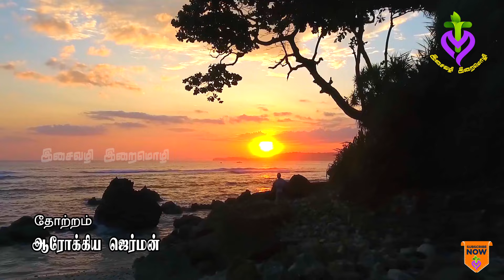Vaigarai pozhuthin vasanthame | Tamil Christian Hit Songs | Thiyana Padalgal | MLS John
Vaigarai pozhuthin vasanthame | Tamil Christian Hit Songs | Meditation Songs | MLS John

வைகறை பொழுதின் வசந்தமே நீ வா
விடியலை தேடும் விழிகளில் ஒளி தா
வாழ்வு மலர்ந்திட வான் மழையென வா
வழி இருள்தனிலே வளர்மதி என வா  - இங்கு
பாடும் இந்த ஜீவனிலே பரமனே நீ வா

அலைகளில்லா கடல் நடுவே பயணமென என் வாழ்வு
அமைதியெங்கும் அமைதியென பயணமதை நான் தொடர
இறைவா என் இறைவா இதயம் எழுவாய்
நிறைவாய் எனிலே நிதமும் உறைவாய் - எந்தன்
வாழ்வு ஒளிர வாசல் திறந்து எனை அழைத்திடவா

இடர்வரினும் துயர்வரினும் இன்னுயிர்தான் பிரிந்திடினும்
இணைபிரியா நிலையெனவே எனை பிரியா துணையெனவே